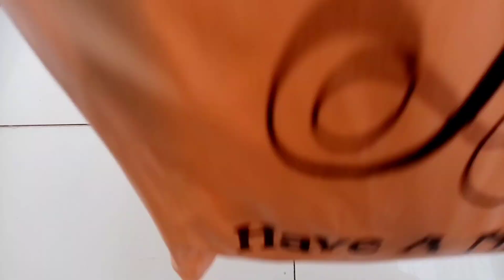Sunday Market SHOPPING HAUL Review | SUNDAY MARKET PRODUCTS REVIEW